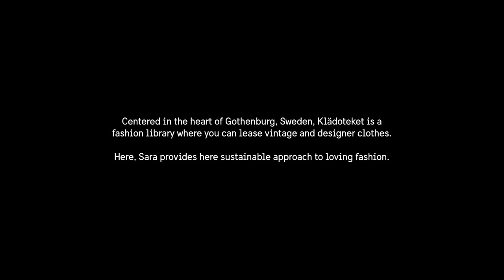The fashion library (audio description) – Stories from Sweden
A day in the life of the sustainable fashionista Sara. To contribute to a healthier planet she founded “The Fashion Library”, a place where you can lease designer clothes. Follow her from early morning to rush hour to party with her friends, and learn how harsh realizations about the fashion industry forced her to take action.